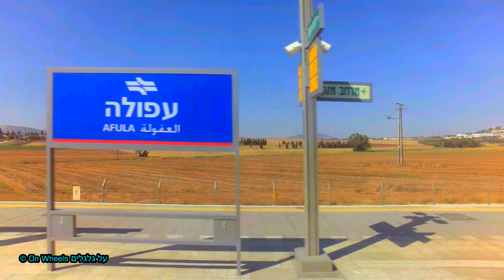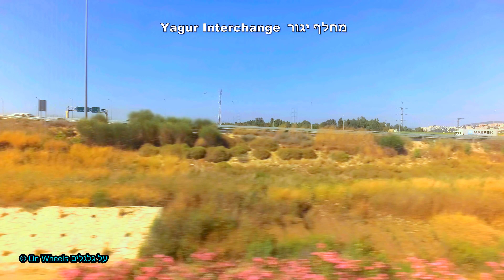Israel Railways Jezreel Valley railway Afula Haifa 4K רכבת ישראל רכבת העמק עפולה חיפה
Travel for about 35 minutes with Israel Railways from Afula to Haifa on the Jezreel Valley railway. In this trip we saw: Balfouria, Nazareth, Highway 60, Migdal HaEmek, Migdal HaEmek–Kfar Baruch railway station, Kfar Yehoshua, Yokneam–Kfar Yehoshua railway statio, Engineering work for the construction of Tel Qashish interchange, Kiryat Tiv'on, Highway 70, Construction of the HaAmakim Interchange, agur Interchange, Highway 75, Refinery, Kishon Interchange, Haifa Bay central bus station, Lev HaMifratz railway station, Israel Railway Museum, Port of Haifa, Haifa Center HaShmona railway station, Haifa Bat Galim railway station, Haifa Hof HaCarmel railway station

על גלגלים מגישים לכם נסיעה בת כ- 32 דקות ברכבת העמק מעפולה אל חיפה. המקומות שאותם ראינו בנסיעה הם: בלפוריה, כביש 60 הרי נצרת, מגדל העמק, כפר יהושע, תחנת הרכבת יקנעם כפר יהושע, עבודות להקמת מחלף תל קשיש, קרית טבעון, כביש 70, עבודות להקמת מחלף העמקים (צומת ג'למה), מחלף יגור, עמק זבולון, בתי הזיקוק, מחלף הקישון, כביש 4, מרכזית המפרץ, תחנת הרכבת לב המפרץ, מוזיאון רכבת ישראל, נמל חיפה, תחנת הרכבת חיפה מרכז השמונה, תחנת הרכבת חיפה בת גלים, תחנת הרכבת חיפה חוף הכרמל.

Travel for about 35 minutes with Israel Railways from Afula to Haifa on the Jezreel Valley railway. In this trip we saw: Balfouria, Nazareth, Highway 60, Migdal HaEmek, Migdal HaEmek–Kfar Baruch railway station, Kfar Yehoshua, Yokneam–Kfar Yehoshua railway statio, Engineering work for the construction of Tel Qashish interchange, Kiryat Tiv'on, Highway 70, Construction of the HaAmakim Interchange, Yagur Interchange, Highway 75, Refinery, Kishon Interchange, Haifa Bay central bus station, Lev HaMifratz railway station, Israel Railway Museum, Port of Haifa, Haifa Center HaShmona railway station, Haifa Bat Galim railway station, Haifa Hof HaCarmel railway station